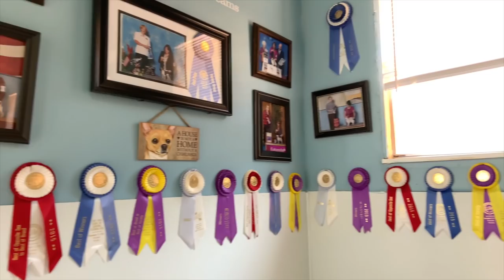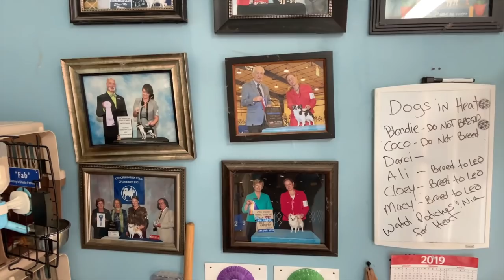Touring the Home of Destiny Chihuahuas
I headed to South Carolina to visit my friend Lana and the home of Destiny Chihuahuas. I toured and pitched in on an average morning cleanup at her amazing kennel and played with Chihuahuas!

Come Back Friday for Part TWO!
Custom inside pens made by Susan Meyer of Whelp-N-Grow.